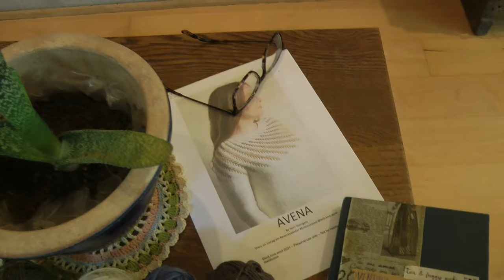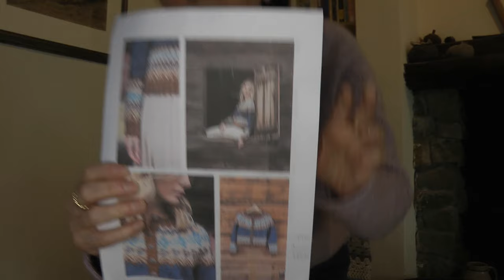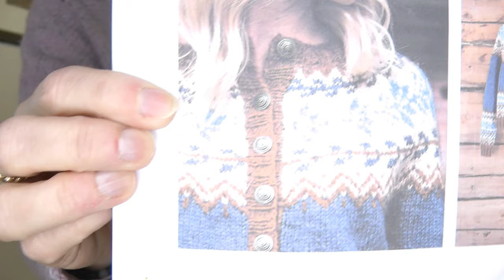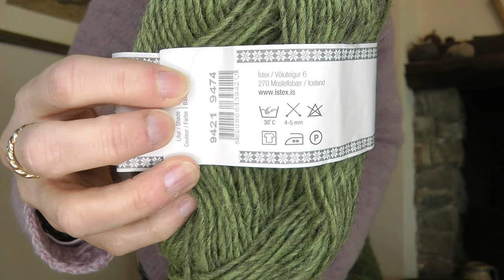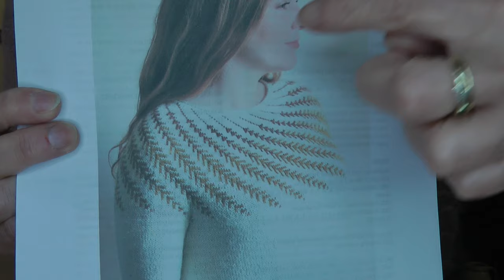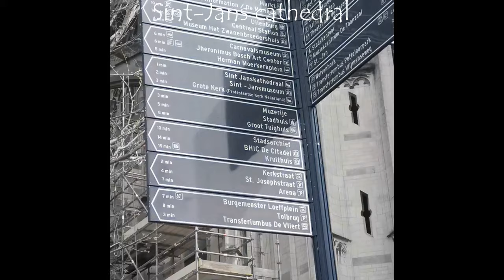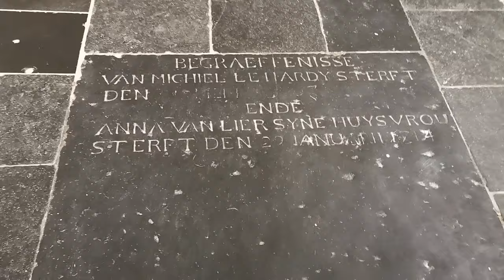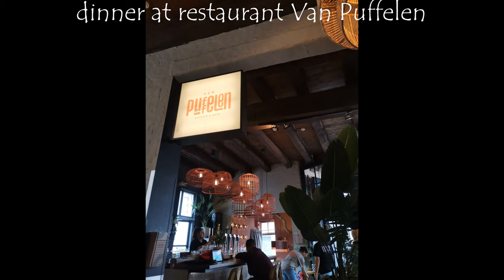Creanelia knitting & crochet podcast no. 26 | Reveries tee, Felix cardigan, vlog Den Bosch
Hello,

My name is Corine, I am fom The Netherlands, and this is my podcast about my crafty life & countryliving. Thank you so much for stopping by!

WHAT I AM WEARING:
No Frills sweater by PetiteKnit:

Corine